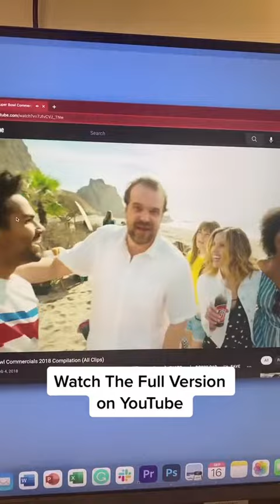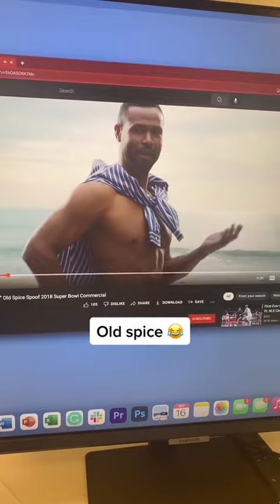Best Commercials of All Time Pt. 7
See the full playlist on our channel!